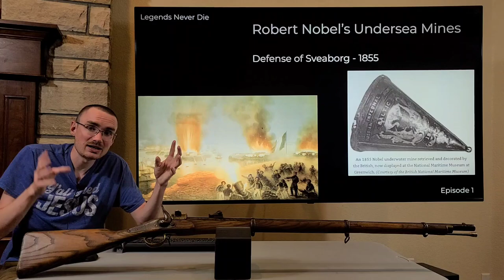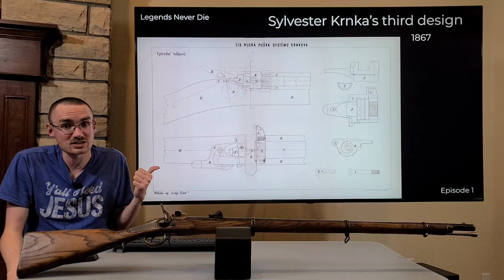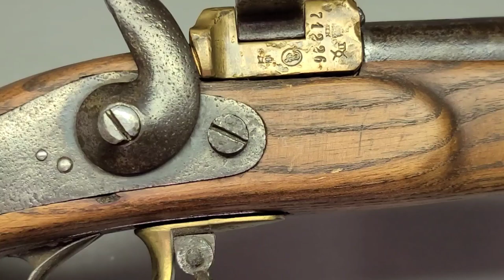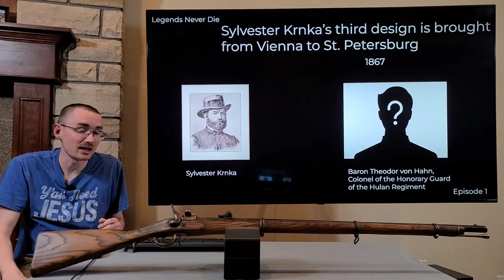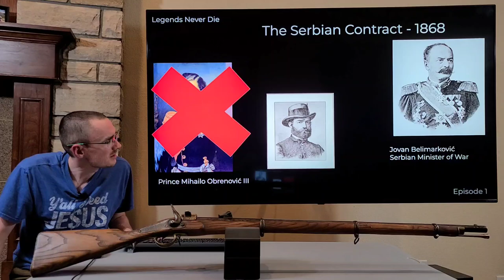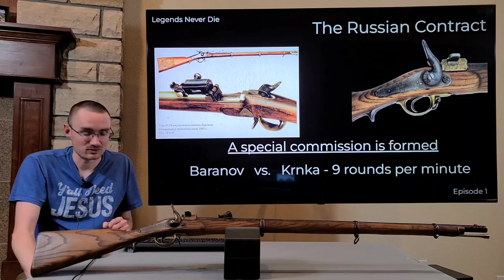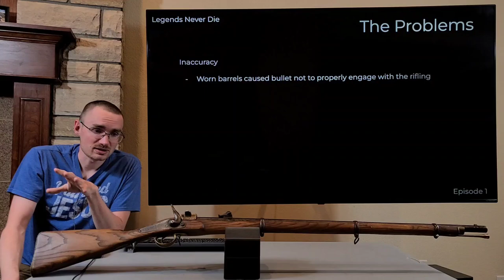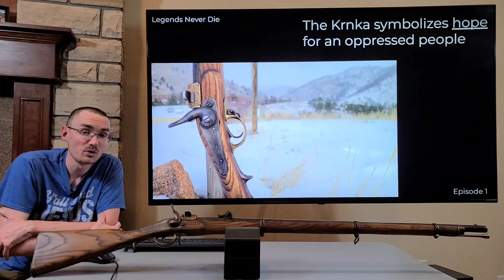Model 1869 Russian Krnka - Legends Never Die: Episode 1 Part 2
Topics we cover in Episode 1:

Fall of the Roman Empire
Constantine the Great
Constantinople
The Kievan Rus
The Russo Turkish War of 1710
John Paul Jones
The Russo Turkish War of 1787
The Crimean War
Sylvester Krnka
The Nobel Family
Винтовка Крнка
The Montenegro Krnka contract
The Serbian Krnka contract
The Russian Krnka contract

A huge thank you to Krnka.cz for making this video happen!